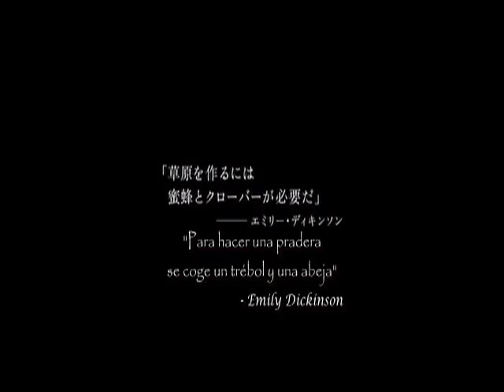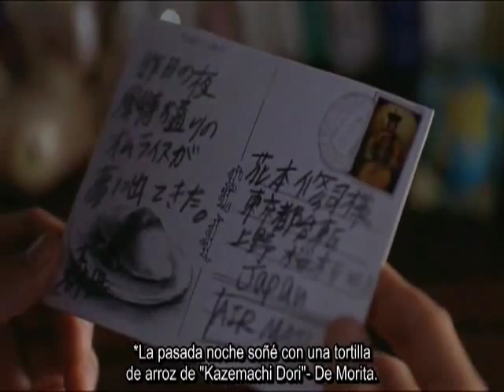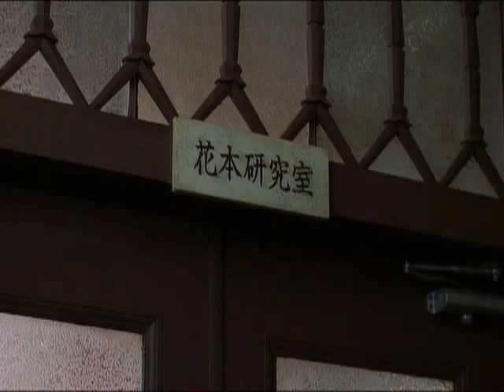Honey & Clover Live Action Part1